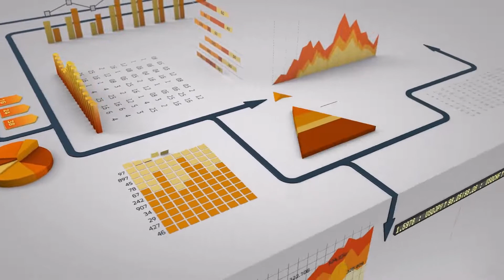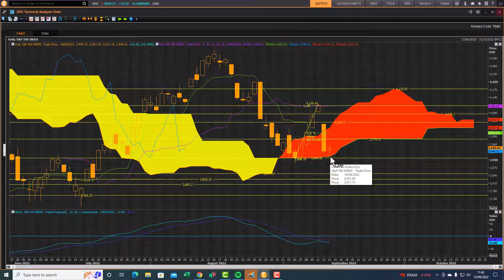S&P500: Back to testing key levels for a rebound! Cloud Chart Trading Review 15th September 2022